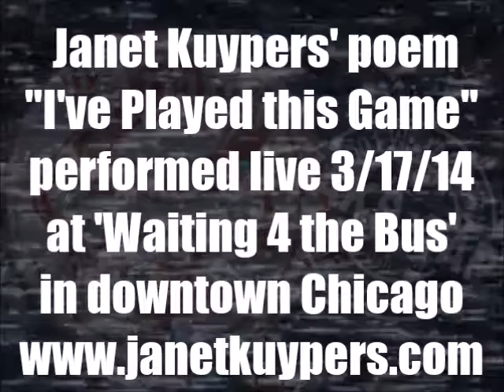Janet Kuypers' poem "i've played this game" 3/17/14 @ Chicago's Waiting 4 the Bus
Janet Kuypers performed 13 of her original (and previously unrecorded for video) poetry in her March 17th 2012 (3/17/14) reading live in Chicago, at Waiting 4 the Bus (at Jaks Tap). Kuypers (while plaing meditation guitar music softly in the background) read her haiku poems "Ants and Crosses", "census", "easy", "enemies", "eventually", "existence", "faith", and "falling" (listed her in alphabetical order, not the order in which they were read), and her poems "i've played this game", "your little china doll", "holding hands" and "too far", and she ended her performance with her Periodic Table poem "Tin" (about Periodic Table poems, the "Periodic Table of Poetry" is where Kuypers is writing a poem for every element in the Periodic Table, and initially performing them only at features first - though she may read previously performed Periodic Table poems at other events, you can see them at all time with video links and artvilla.com web page links at not only but also through the non-profit publishing group she runs at Scars Publications,